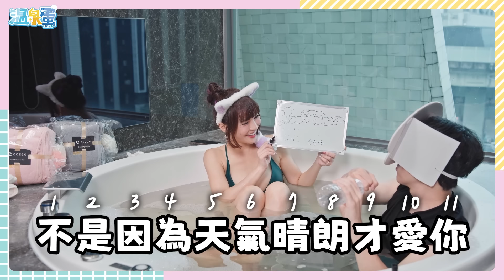盧了三年終於來了！工作狂洋蔥離開工作室就全身發癢？除了Joeman的對決外，第一次有這麼久的系列？天蠍座好在這裡！居然是公認的好咖？Ft. @onionman9245 ｜友情溫泉蛋 【琳妲是0蛋】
留下有包括洋蔥兩個字的心得
就有機會抽中禮物喔！

大家好我叫ㄌㄧㄣˊㄉㄚˊ
綽號0蛋 🍳歡樂蛋的生活故事❤️ 希望帶給大家快樂
我是最愛笑的射手座♐️